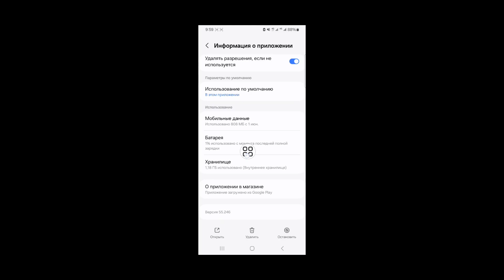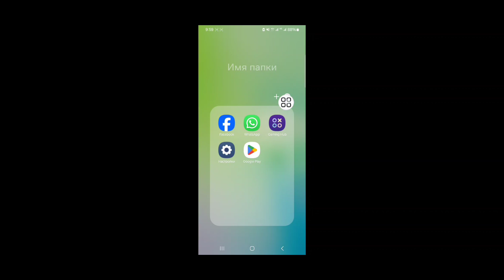Как исправить ошибку Brawl Stars Supercell ID Проверочный код не получен Решение проблемы 2024